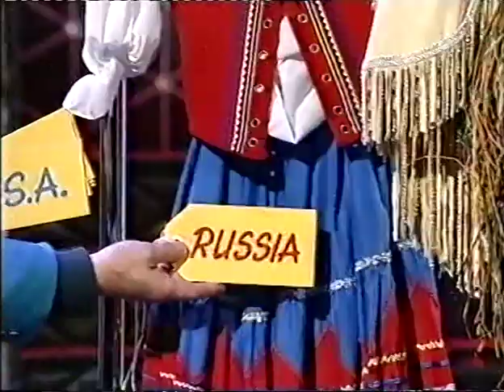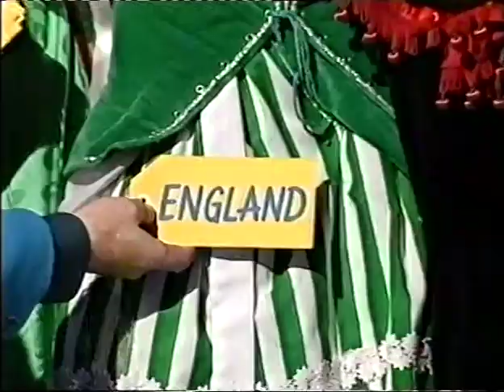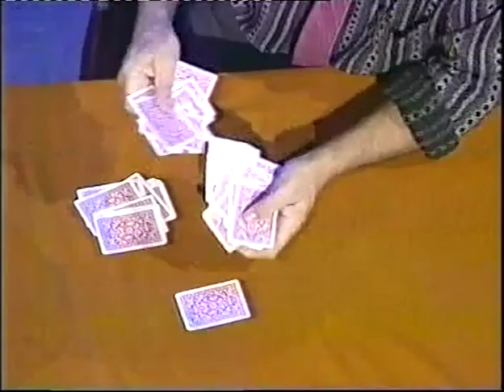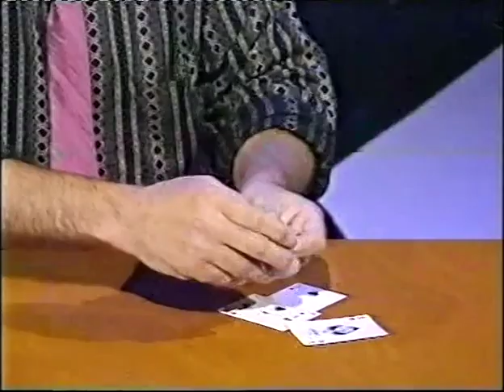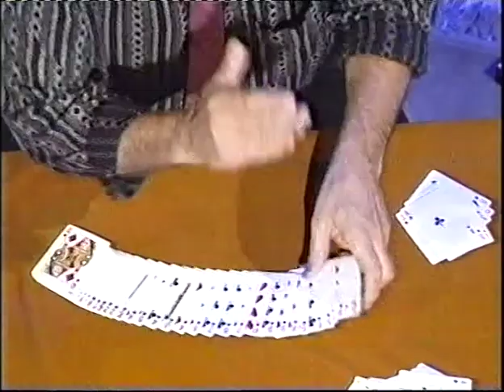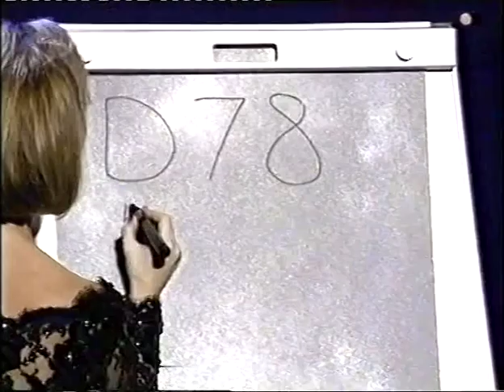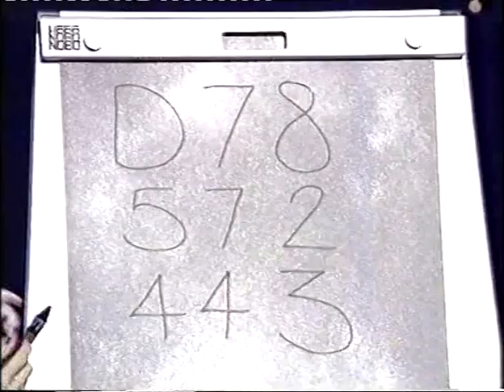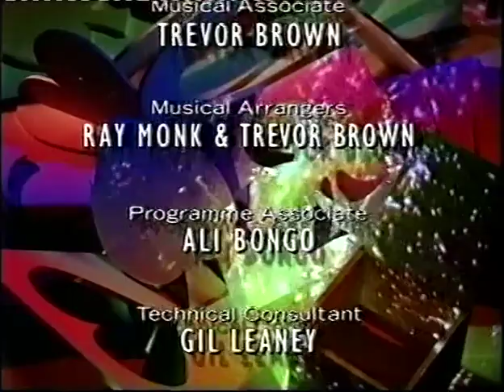Paul Daniels Magic Show S14E08 Lennert Green Vis Versa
One of the later shows from The Paul Daniels Magic Show. This episode has the incredible card skill of Lennert Green.

Hope you are enjoying the magic uploads. If there is anything else you'd like to see or something different then let me know.

I'm also thinking about doing a few top tens compilations from all these old shows. Any suggestions? Top Ten best card tricks, illusions, mind reading stunts, speciality acts? Would be lovely to celebrate the greatest acts and tricks from TV history.